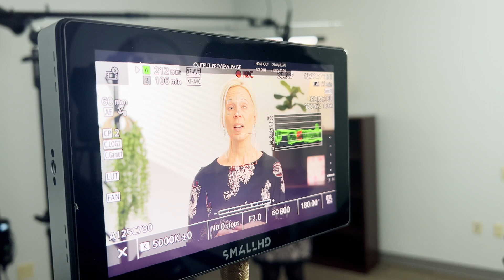Corporate Shoot I Canon 70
David Burns
Cinematographer
Philadelphia, PA